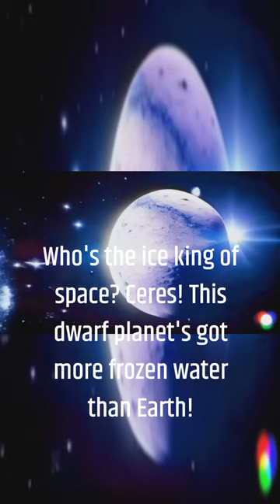Ceres - The Ice King of the Asteroid Belt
The dwarf planet Ceres contains more frozen water than Earth, earning it the title of the ice king of the solar system. Learn about the significant ice deposits and other mysteries of the largest object in the asteroid belt.